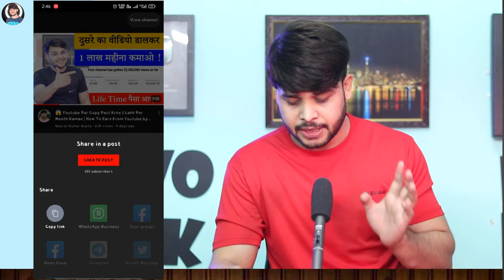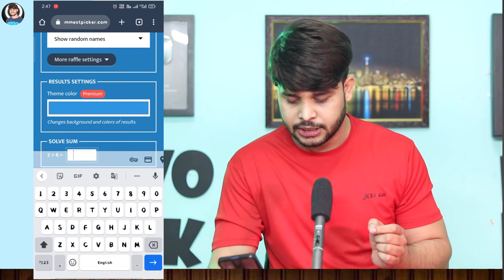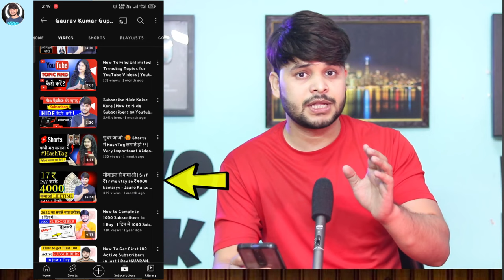चैनल जल्दी Grow करना है तो ये गलती मत करना 🔥 Channel grow kaise kare | How To Grow Youtube Channel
Hello Friends